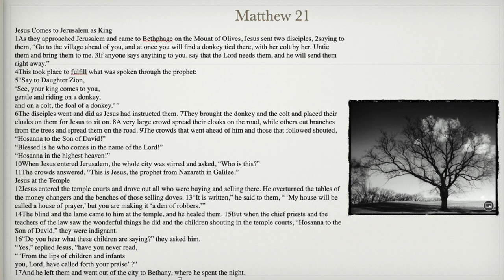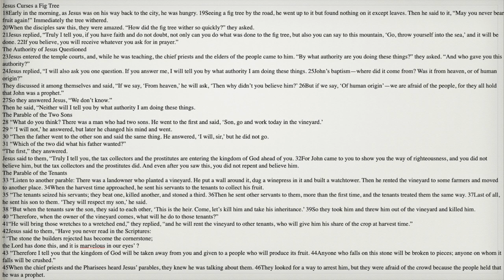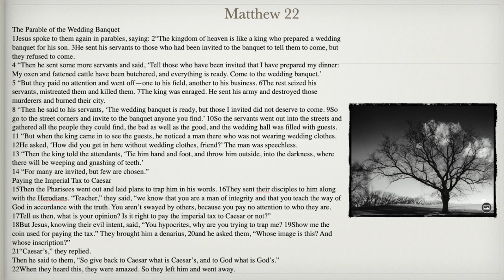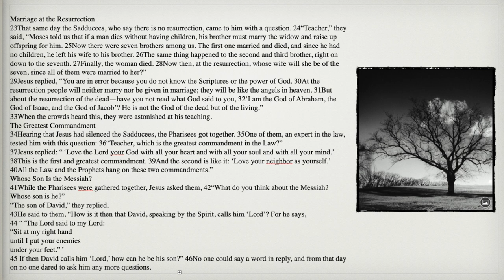READ BIBLE / MATTHEW CHAPTERS 21 & 22 📖